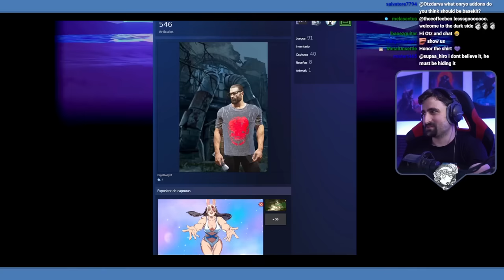"Let's check out his Steam profile..." | Weekly Compilation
Another dose of weekly highlights, this time featuring a legendary steam profile of a high-level Dwight main. And some other less magnificent moments too, I guess.